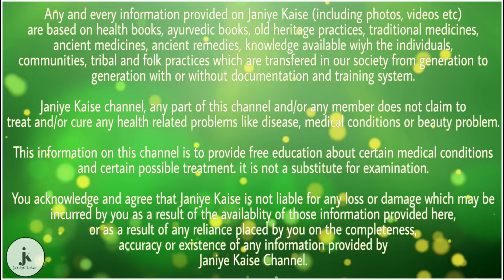नहाने से पहले इसे लगा लें, ढीला ढाला चेहरा भी हो जाएगा टाइट और चांद की तरह चमक उठेगा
नहाने से पहले करें ये उपाय -

आपको सबसे पहले एक चम्मच बेसन लेना है और उसमें आवश्यकतानुसार दूध को मिलाना है । फिर इस पेस्ट को तैयार कर लेना है । जब यह पेस्ट तैयार हो जाए तब आप इसे अपने चेहरे पर अप्लाई करें वह भी नहाने से ठीक पहले ।

10 मिनट के अंतराल के बाद यह पेस्ट सूख जाएगा और जब यह पेस्ट सूख जाए तब आप नहाने के लिए चले जाएं । ऐसा अगर आप कुछ दिनों तक लगातार करेंगे तो आपका चेहरा चांद की तरह चमक उठेगा और लचीला नहीं बल्कि बिल्कुल टाइट दिखेगा ।